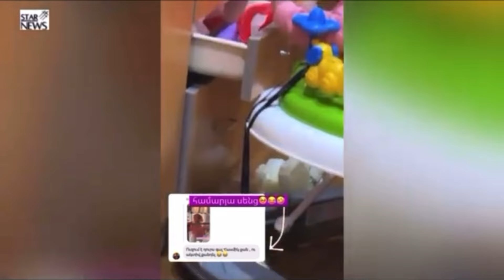Հասմիկ Խոջյանը խոսել է երկրորդ հղիության մասին. բացառիկ